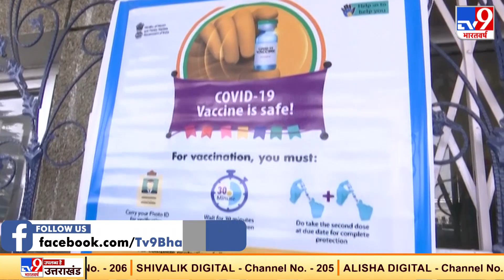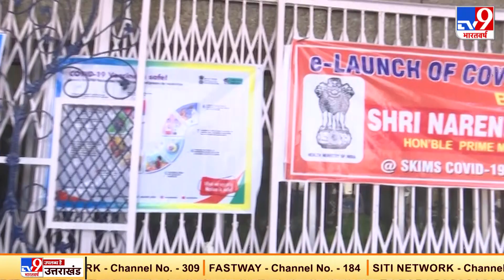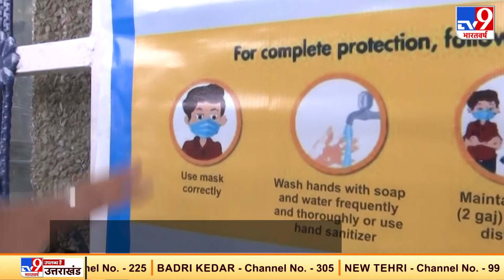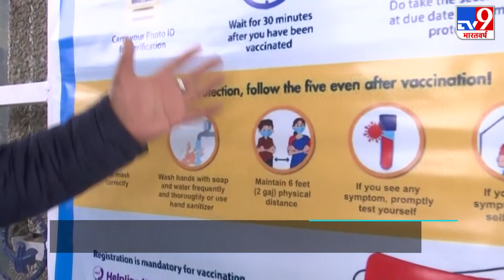PM Modi के संबोधन के बाद Jammu Kashmir में 40 जगहों पर लगाई जा रही है Corona Vaccine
प्रधानमंत्री नरेंद्र मोदी (PM Modi) वीडियो कांफ्रेंस के जरिए कोरोना वैक्सीनेशन कार्यक्रम की शुरूआत की. पीएम को संबोधन के बाद देशभर में कोरोना वैक्सीनेशन का आगाज हो चुका है. इस मौके पर जम्मू-कश्मीर में भी वैक्सीनेशन की प्रक्रिया शुरू हो चुकी है.